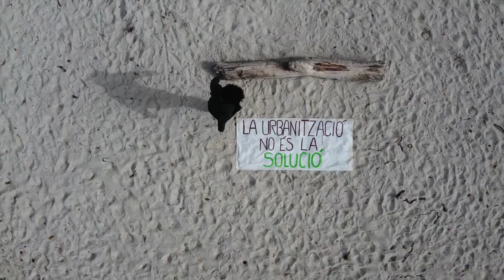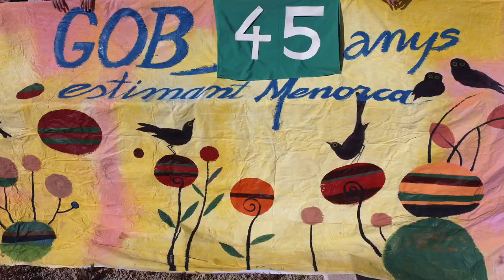Celebrem els 45 anys del GOB Menorca (Català)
Al 1977 va néixer el GOB Menorca i van començar anys de mobilitzacions, d’investigació, divulgació i defensa de la natura.

Celebrem els 45 anys del GOB a Menorca. Fem feina per la mar (Medi Marí), pel territori  (Política Territorial), per jardins sostenibles (Es Viver), per la fauna silvestre (Centre de Recuperació de Fauna), amb escoles (Educació Ambiental), amb agricultors (Custòdia Agrària) i amb la població.

Fes-te del GOB, apadrina un animal, fes un donatiu, o apunta’t a un voluntariat. Comptem amb tu, una peca més d’aquest mosaic!

Per què és tan important fer-se soci/a del GOB? És el que més independència i suport dóna a les activitats que feim. Les quotes dels socis es poden invertir directament en la missió del GOB. A més, tens accés a les múltiples activitats que organitzam i formes part de l'Assemblea de Socis. Els posicionaments del GOB sobre els diferents temes es posen al portal web, on es poden comentar. Ho pots rebre directament via correu electrònic o WhatsApp si t'apuntes a la llista de distribució:

Les quotes de persones associades i les donacions al GOB es poden desgravar. El GOB està reconegut com a entitat d'Utilitat Pública i la llei estableix beneficis fiscals per a les persones (de fins el 80%), empreses o entitats que patrocinen les seves activitats.

📖  Plànols i mapes extretes de: Salort, J.P.; Piris, L.; Cladera, E. (2011): “La imatge de Menorca: canvis en el paisatge durant el segle XX”. Arxiu d'Imatge i So de Menorca. Maó.
for this video